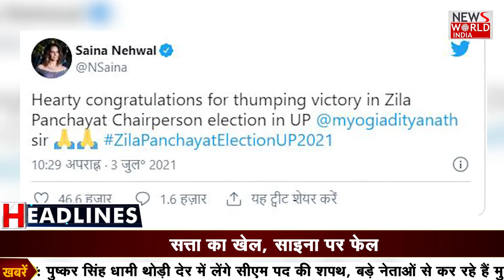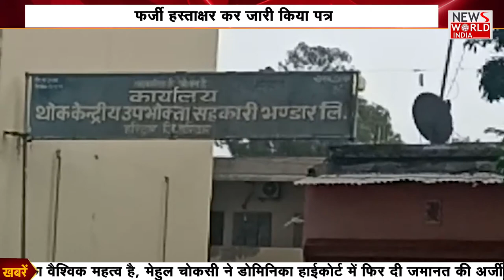उत्तराखंड (Uttarakhand) की हर खबर के लिए देंखे | Apna Uttarakhand |Latest News | Hindi News